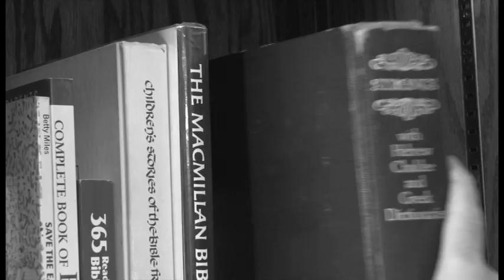The Opener - Summer Camp 2012 - Black & White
Cowboy's Rest, a non-denominational camp, exists to provide a Christian camping experience in a rustic, outdoor setting and to assist the local Church in encouraging and equipping her congregations.

435 Jiggs Highway Unit 4 Spring Creek, Nevada 89815
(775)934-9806